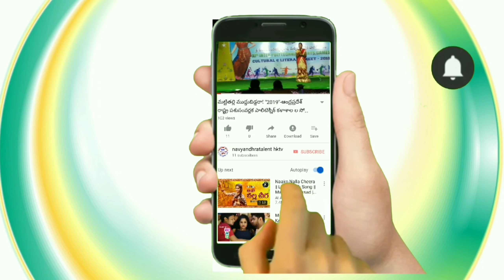Hormonist C. Parameshgaaru KarigaaniPalli navyandhratalent hktv#famous artists interviews #